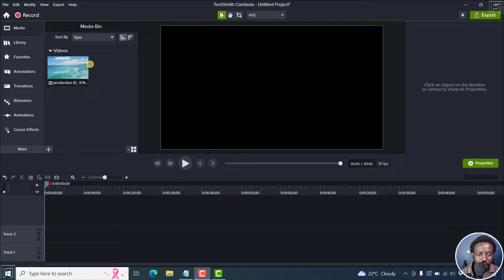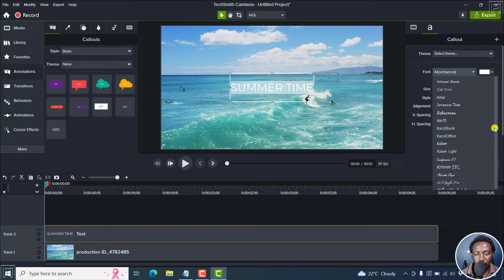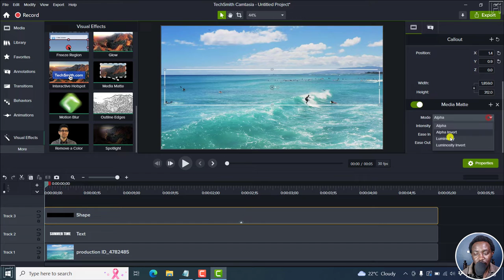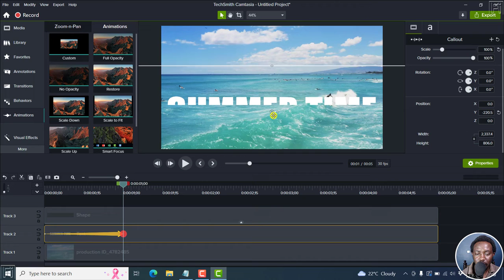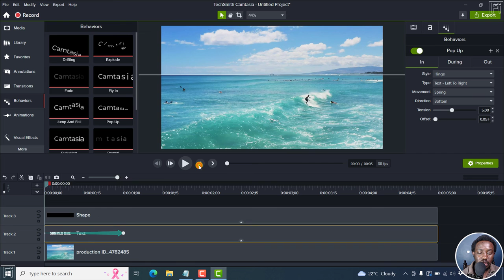How to Animate Text with Shape Masks in Camtasia 2022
In this video, I'll show you How to Animate Text with Shape Masks in Camtasia 2022. Try Camtasia for free

Thanks!